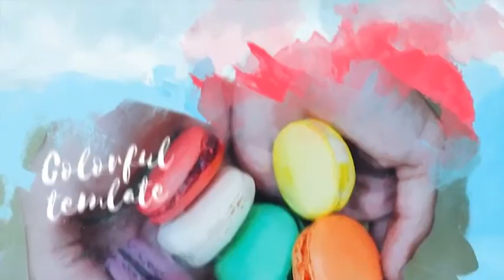Painted Slideshow | After Effects Template | Video Displays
Special Thank You ❤ to Chernu!

Recommended Section:
0:01 Motion Voice
2:03 Download 'Mini Titles Pack'
2:03 Download 'This is Epic - Cinematic Slideshow'
2:03 Music
2:11.200 Download 'Subscribe project'